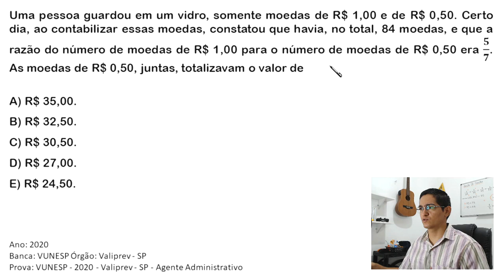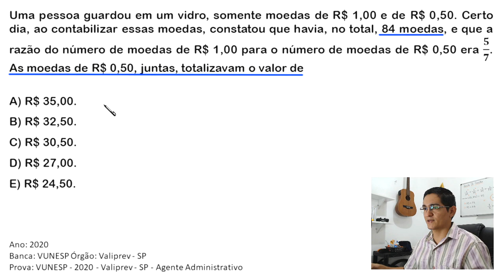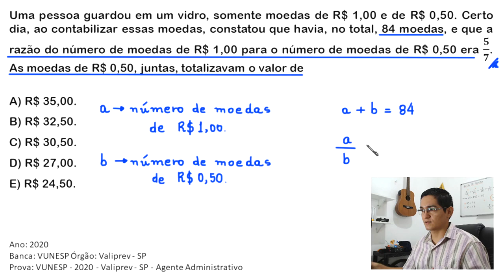RAZÃO E PROPORÇÃO - QUESTÃO DAS MOEDAS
Uma pessoa guardou em um vidro, somente moedas de R$ 1,00 e de R$ 0,50.
Certo dia, ao contabilizar essas moedas, constatou que havia, no total,
84 moedas, e que a razão do número de moedas
de R$ 1,00 para o número de moedas de R$ 0,50 era 5/7.
As moedas de R$ 0,50, juntas, totalizavam o valor de

Ano: 2020
Banca: VUNESP Órgão: Valiprev - SP
Prova: VUNESP - 2020 - Valiprev - SP - Agente Administrativo

Matemática
Aritmética e Problemas ,
Álgebra ,
Problemas